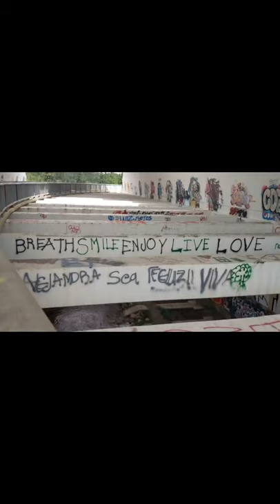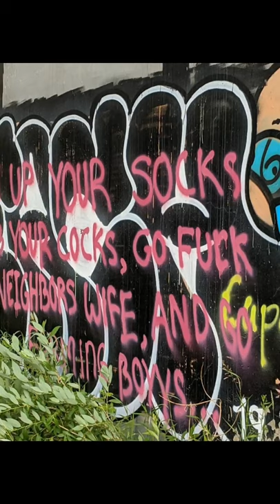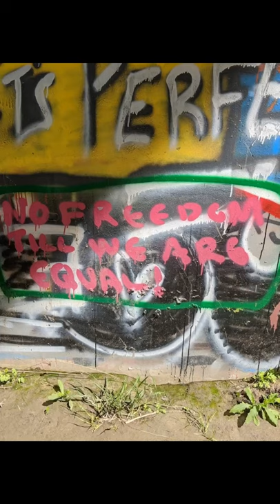Exploring the graffiti tunnel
Cool place to explore in Edmonton. Located at the SW leg of the Henday And Whitemud.